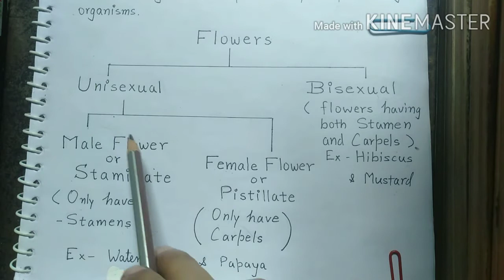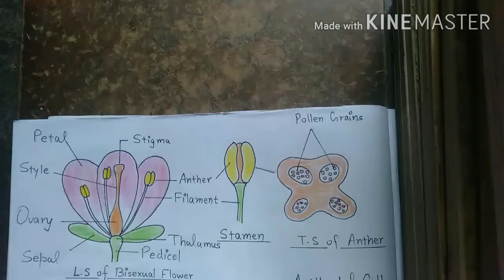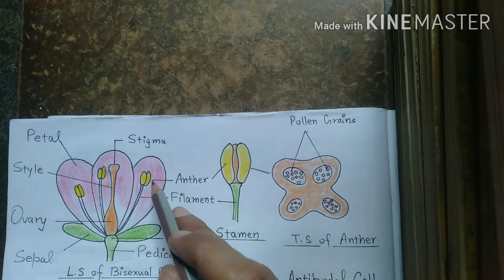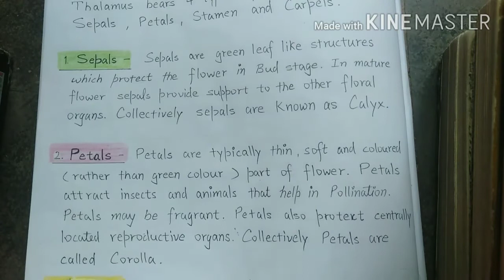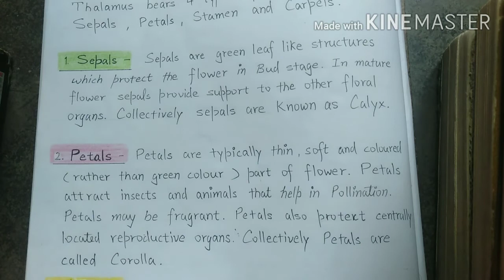Reproduction in flowering plants | Parts of Flower @Feel Science1😊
Reproduction in Flowering plants Hindi
This Vedio is purely conceptual and important for those students who are really in search of good content in Biology.
Parts of Flower. For class 9 CBSE / ICSE /UP Board Students.
 # Feel Science1😊
# Amit Kumar
# feel science1☺️

 # Reproduction
# Reproduction in Angiosperm plants
# androecium
# Gynoecium
# Stigma
# Ovary
# Calyx
# Corolla
# anther
# neet biology